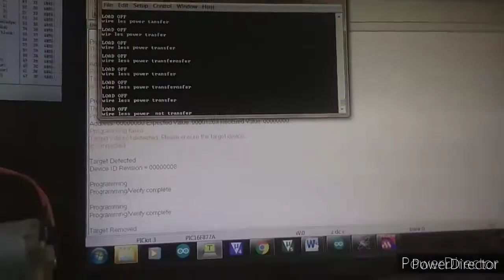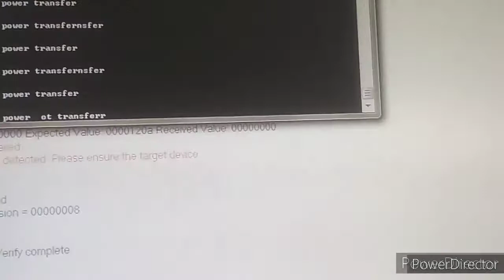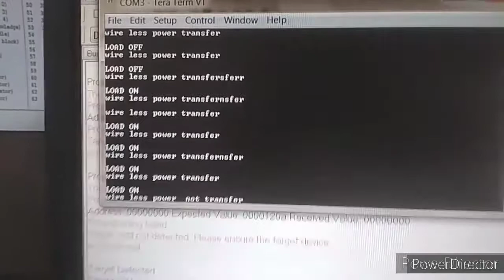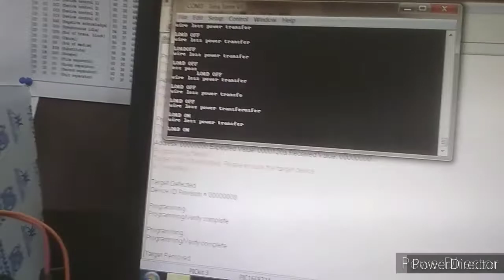Wireless power transfer & ZigBee used load control#Daniel pravin